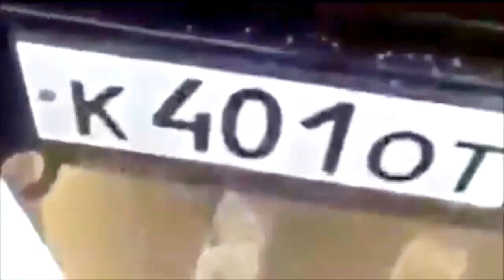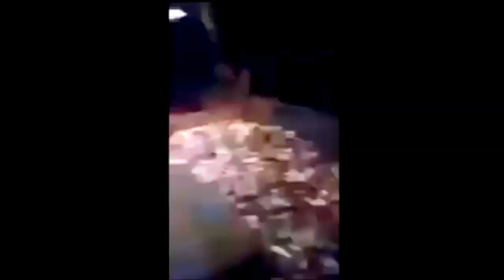funny video 2016